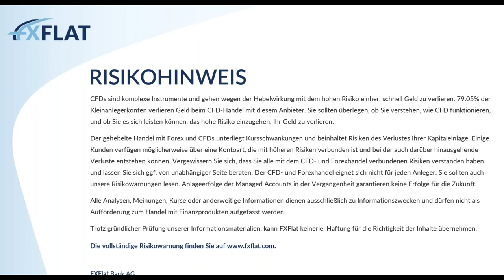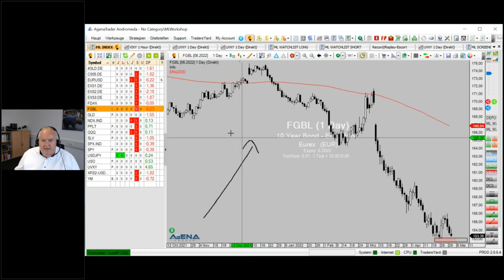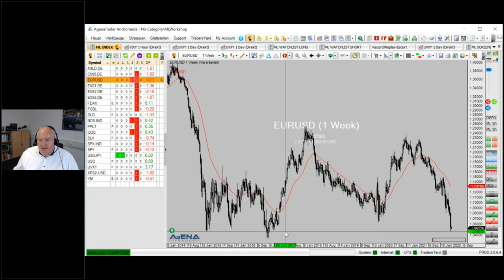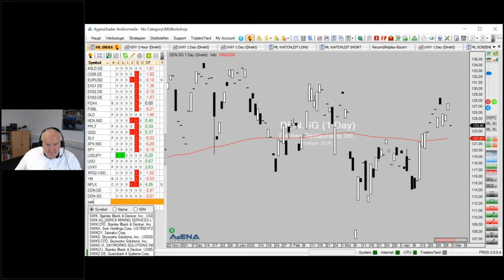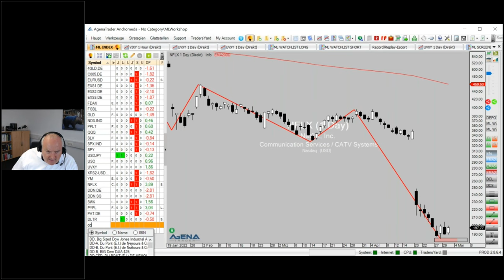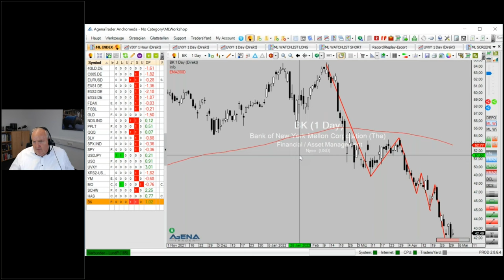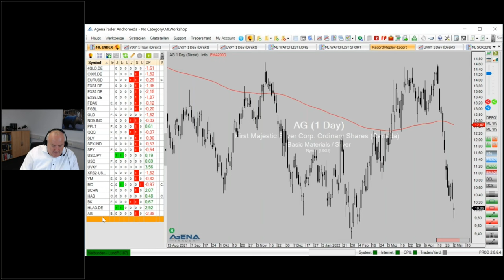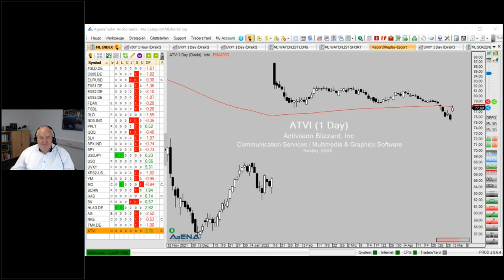Mario Lüddemann - Der große Marktausblick 02.05.2022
Mario Lüddemann, Management-Trainer & Börsen-Coach von Markttechnik erfolgreich handeln zeigt Ihnen in dieser Webinarreihe, wie Sie eine sinnvolle Markt- und Handelsvorbereitung machen und die Märkte dann nach aussichtsreichen Trades durchsuchen.